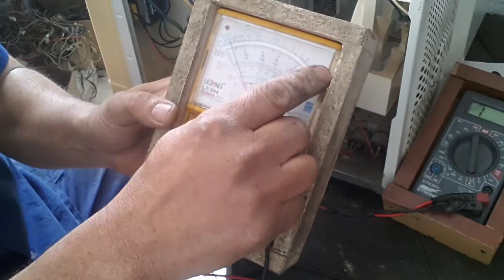MICROONDAS NÃO LIGA PORQUE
Dicas  Microondas Electrolux não liga nada